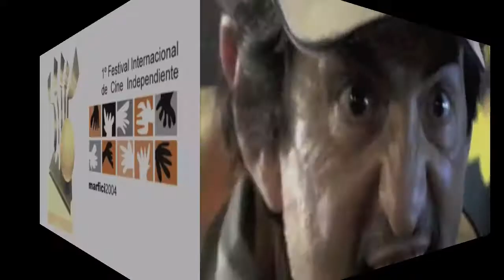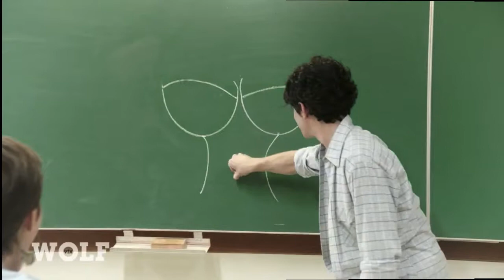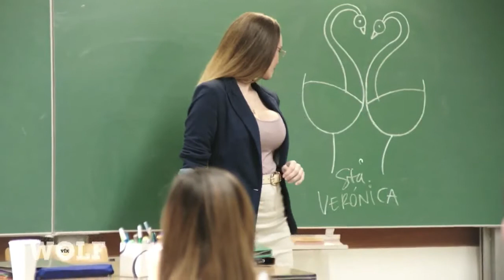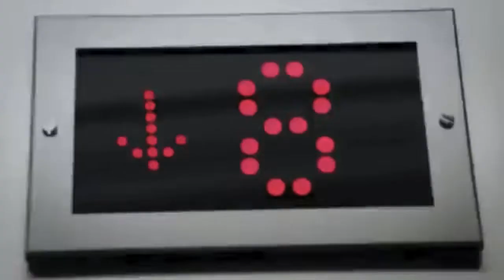mauri juanes reel beta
Este mi reel , muy pronto lo actualizo , ah! y lo edite yo !